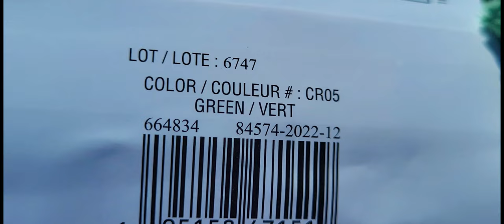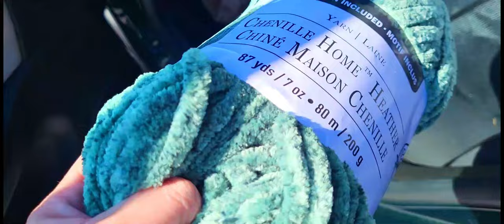Do You Have Time To Chat???Catching Up With My Yarn A Bees